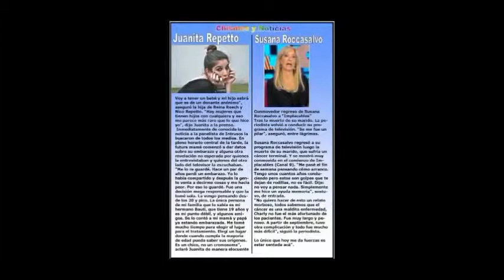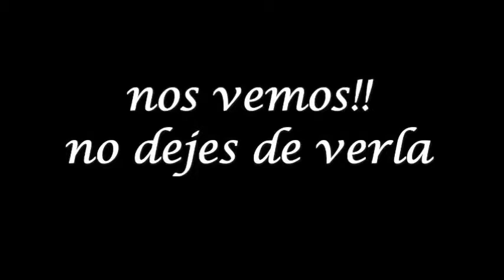pelifebrerofn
AVANCE DE FASHION NEWS  DE FEBRERO 2016